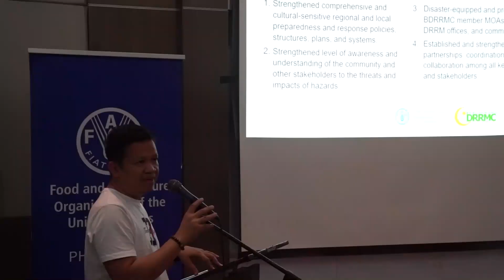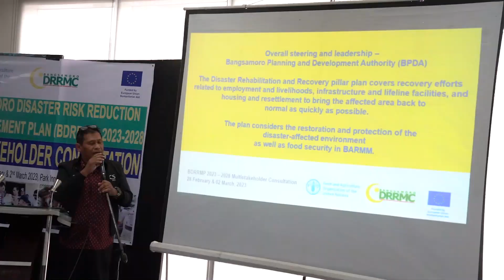𝐁𝐚𝐜𝐤-𝐭𝐨-𝐁𝐚𝐜𝐤 𝐁𝐚𝐧𝐠𝐬𝐚𝐦𝐨𝐫𝐨 𝐃𝐑𝐑𝐌 𝐏𝐥𝐚𝐧 𝐌𝐮𝐥𝐭𝐢𝐬𝐭𝐚𝐤𝐞𝐡𝐨𝐥𝐝𝐞𝐫 𝐂𝐨𝐧𝐬𝐮𝐥𝐭𝐚𝐭𝐢𝐨𝐧 𝐜𝐨𝐧𝐜𝐥𝐮𝐝𝐞𝐝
The Bangsamoro READi, in partnership with the Food and Agriculture of the United Nations (UN-FAO), conducted back-to-back Bangsamoro DRRM Plan (BDRRMP) 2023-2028 Multistakeholder on February 28, 2023 and March 02, 2023 at Park Inn Hotel, Davao City.

Warm welcoming messages were given by MSSD Minister and Vice Chairperson for Disaster Response Atty. Raissa Jajurie, MILG Minister and Vice Chairperson for Disaster Preparedness Atty. Naguib G. Sinarimbo, and FAO Representative to the Philippines Dr. Lionel Dabbadie.

The consultation activities were conducted to solicit inputs and insights for further enhancement of the draft BDRRMP. It was also made to ensure interoperability mechanisms at all levels of government and sectors within the four (4) thematic areas.

The first batch of the consultation was attended by Provincial, City, and Municipal DRRMOs in the BARMM, together with representative from the Special Geographic Areas; while second batch was participated by representatives of UN-OCHA, WFP, CFSI, UNICEF, BCN, CBCS, MSU Main Campus – Marawi, and MSU MAguindanao. Moreover, MOST, MILG, MSSD, BPDA, OCDRO BARMM, and the Bangsamoro READi served as presenters and panel during the open fora.